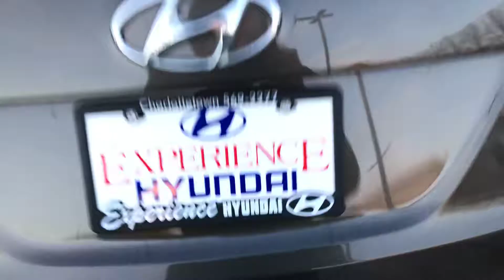2013 HYUNDAI SANTA FE PREMIUM AWD @ EXPERIENCE HYUNDAI